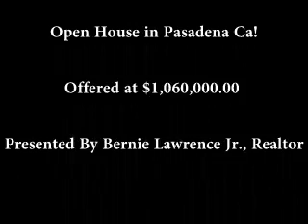Pasadena Real Estate Bernie Lawrence Open House ($1,049,000.00)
Open House on Black Friday November 23rd 2012!!!
Address: 1043 Atchison St, Pasadena, CA 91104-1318, Los Angeles County!
Listing Provided By Maxim Properties!
Open House Shown By Bernie Lawrence Jr., Realtor & Notary Public

Author: Bernie Lawrence Jr.

Direct: 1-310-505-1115 ( Texts Get Fastest Response Due to High Call Volume)